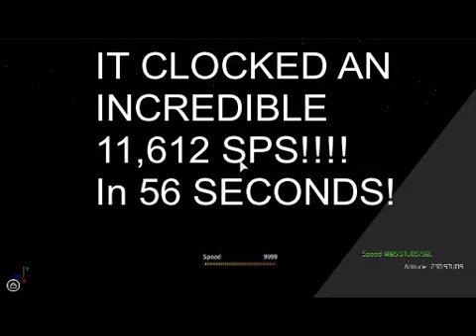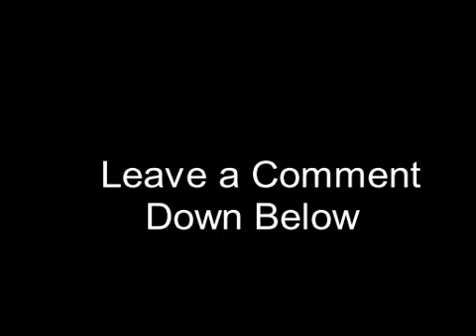Rocket Sled (Roblox)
OOOOHHH THAT'S QUICC

This track is 258,814 Studs long.